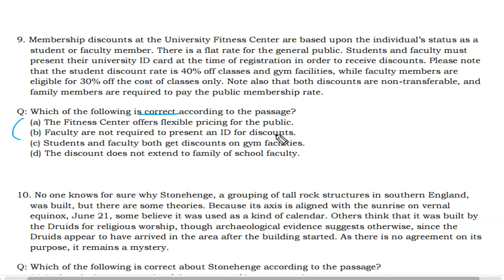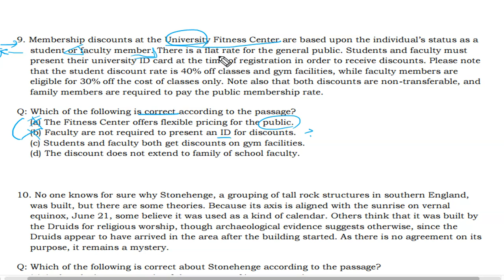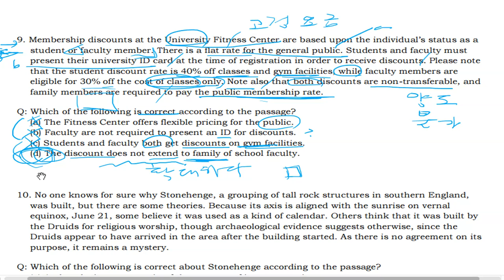텝스 독해 파트3 Q 9 320B Day 04